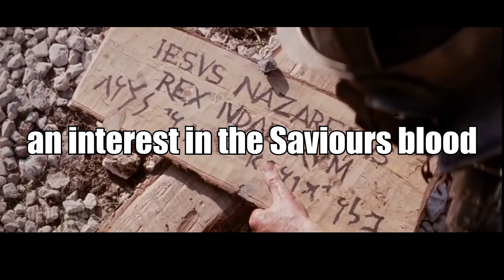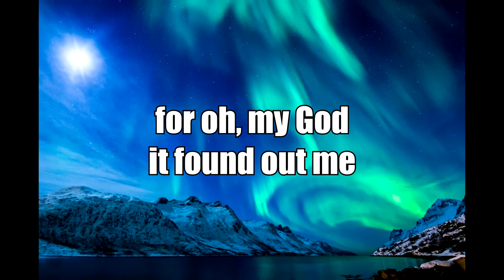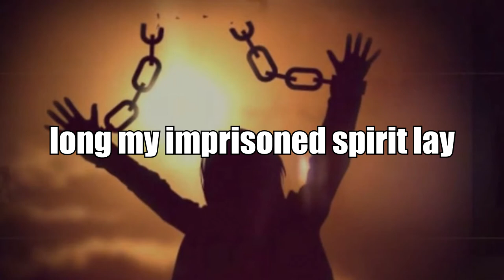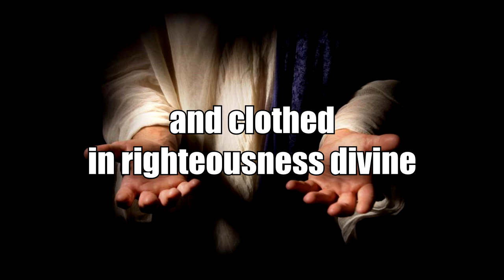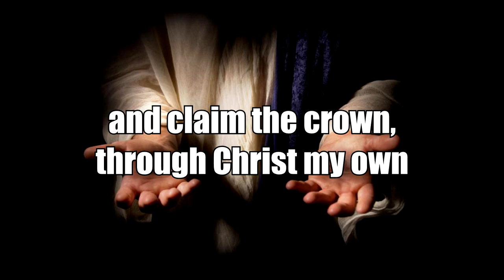And Can It Be Stuart Townsend